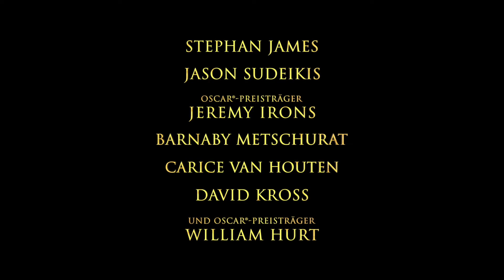Race - Zeit für Legenden | Trailer (Deutsch / German) | 2016 | Jesse Owens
FSK 0 | Jetzt auf DVD, Blu-ray und als VoD!

➤ Die unglaubliche Geschichte des Jesse Owens, dem größten Olympia-Helden aller Zeiten kommt auf die große Leinwand – pünktlich zum Olympia-Jahr 2016 und mit einem herausragenden Cast: Shooting-Star Stephan James und Jason Sudeikis, Oscar®-Preisträger Jeremy Irons und William Hurt. europäische und deutsche Stars wie Carice van Houten, Barnaby Metschurat und  David Kross

Ohio, 1934. Der schwarze Ausnahme-Athlet Jesse Owens trainiert unter seinem Coach Larry Snyder, der ihn auf die Olympischen Spiele in Berlin vorbereiten will. Sportlich läuft es perfekt für Jesse, der immer wieder Bestzeiten läuft – aber der Trubel um seine Person macht ihm zu schaffen. Zwei Jahre später hat er mit Snyders Hilfe rechtzeitig für Olympia zu innerer Stärke gefunden. Als Jesse jedoch erfährt, dass die Nazis die Olympischen Spiele für Ihre rassistische Propaganda nutzen wollen, erwägt er, sie zu boykottieren. Doch letztlich trifft er die einzig richtige Entscheidung: Er reist nach Berlin – und macht die Spiele nicht nur zu seinem persönlichen sportlichen Triumph, sondern sorgt für eine herbe Niederlage für Hitlers Nazi-Regime...

Regie: Stephen Hopkins
Darsteller: Stephan James, Jason Sudeikis, Jeremy Irons, William Hurt, Carice van Houten, Barnaby Metschurat, David Kross